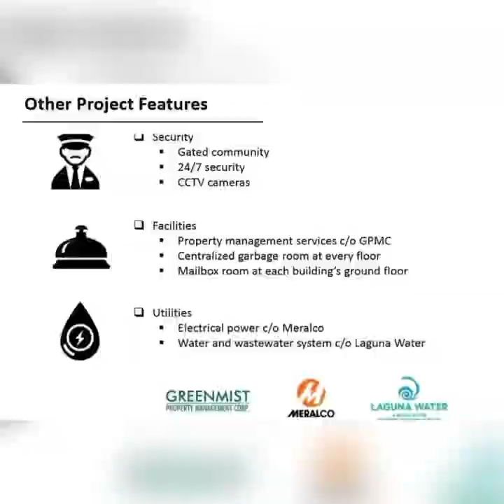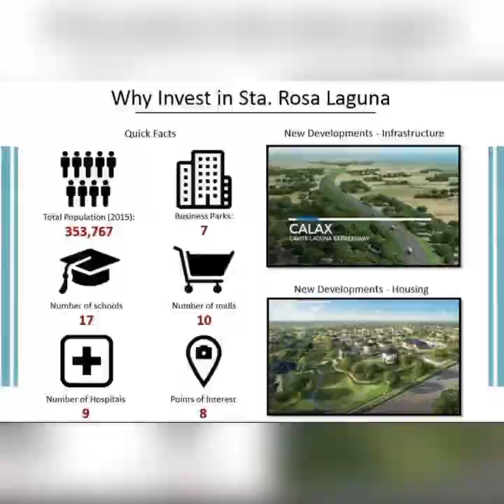❤️PARK RESIDENCES STA ROSA LAGUNA BY SMDC-RESERVE YOUR UNIT NOW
PARK RESIDENCES
STA ROSA LAGUNA
BY SMDC

Park residences is located right in front of SM City Sta. Rosa, this community is surrounded with opportunities for you to live your best life! Everything the family needs is right here – with schools, parks and shops around every corner.

SMDC Park Residences in Laguna is inspired by New York City’s Central Park, this verdant property has dedicated open spaces to cater to residents’ active lifestyles, and provides a place which encourages social events as well as activities for some desired tranquility. Swimming pools, a basketball court and a central garden are just some of the areas where the family can relax and play. Living life is a walk in the park!

❇️Amenities
 SMDC Park Residences offers a place where you can enjoy a variety of amenities and establishments. Take a leisurely walk in our central park where you and your family can play, hangout with the neighbors, or simply just breathe and relax in the garden’s serene setting.. It introduces a convenient way of living beside SM City Sta. Rosa, IT/ Industrial Parks, and amusement parks.

❇️Security
24/7 roving security and CCTV cameras at strategic locations.Utilities
Elevators, underground cistern, centralized garbage disposal area, sewage treatment facility, back up power in common areas / automatic fire sprinkler and fire suppression system at hallways, fire hoses at the hallway near stairwell.

FOR INTERESTED/TRIPPING/RESERVATION
PM ME

I DONT OWN THE COPY RIGHT OF BACKGROUND MUSIC